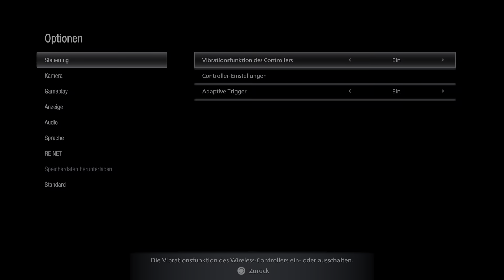Resident Evil 8 - Village Let's play Part 2 , Was für ein Albtraum erwartet uns als nächstes??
Creepy Oma oder Hexe? Was nun? Rennen um zu Überleben? Wir kämpfen!! Lass gerne einen Kommentar da und wenn dir das Video gefallen hat, freue ich mich natürlich auch über ein Like von dir   :)

Ich versuche täglich live zu sein !

🔥Social Media 🔥